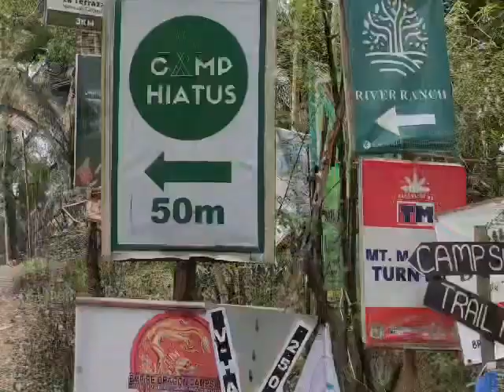Camping CampHiatus Tanay Rizal